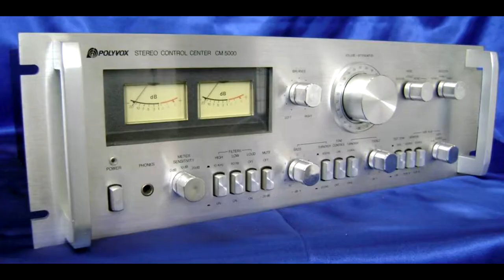Primeiras Impressão e orçamento aprovado CD5500 Gradiente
Tape Deck entrou com defeito reclamado de não segurar o play e problemas na gravação, do qual ja foi visto e repassado o orçamento ao cliente, e ja foi aprovado, aguardem as próximas atualizações.
Não esqueça de se Inscrever e clique em curtir para fica por dentro das novas atualizações

Jacarepaguá - Rio de Janeiro